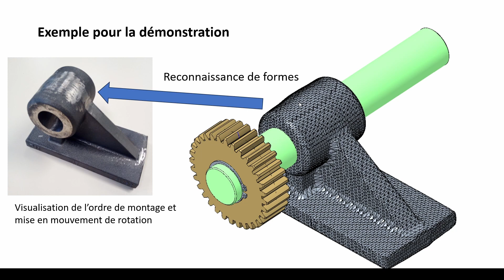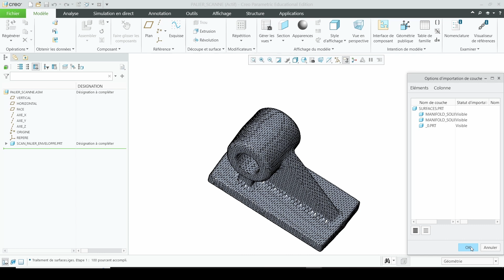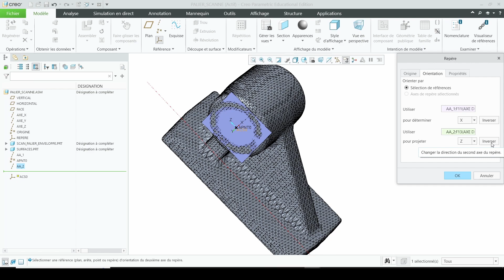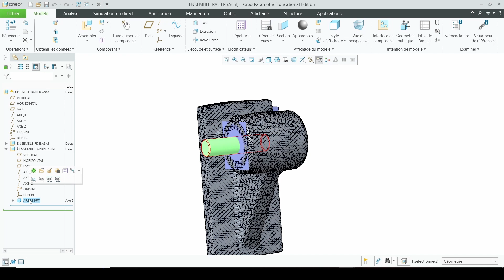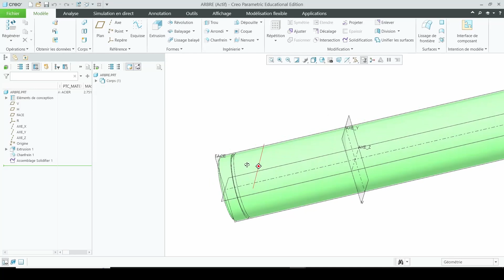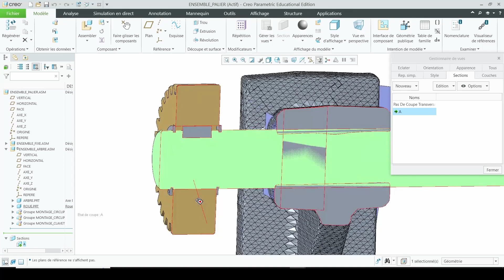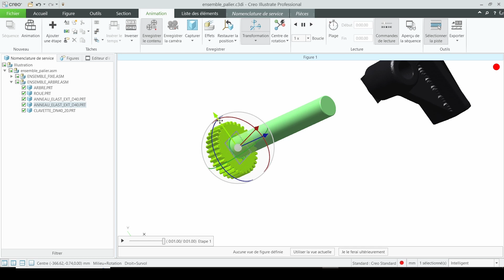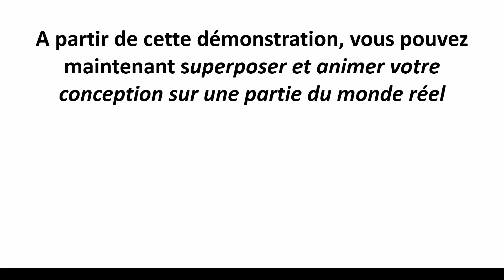Superposer et animer une conception sur une partie du monde réel